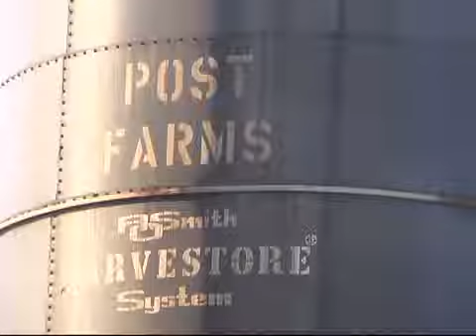Elba Barn Fire Draws County-Wide Response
A hay storage barn was lost at Post Farms Thursday, on a blistering hot afternoon that quickly wore down fire crews.